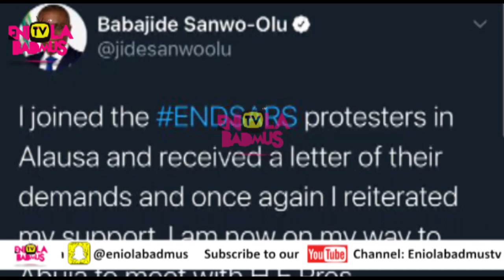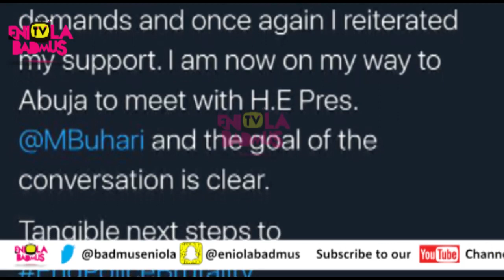LAGOS STATE GOVERNOR BABAJIDE SANWO-OLU JOINS PROTEST IN LAGOS